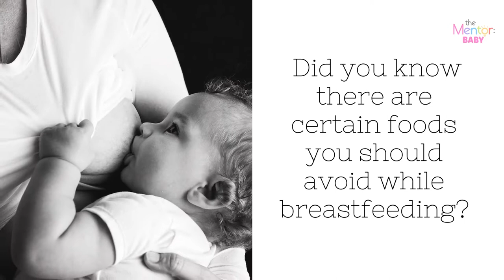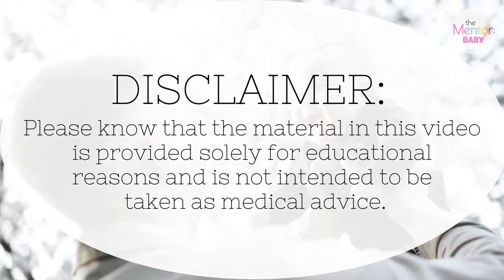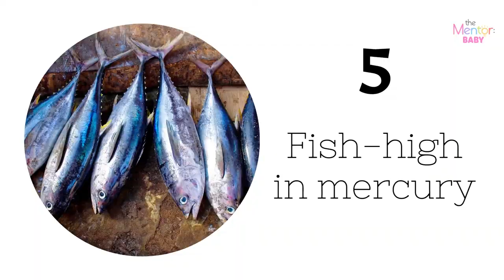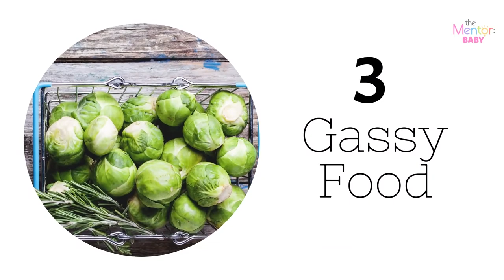9 Foods to Avoid while Breastfeeding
What are the 9 Foods to Avoid while Breastfeeding?

Breastfeeding can be a challenge, especially during the first weeks. Many new parents and caregivers feel so overwhelmed that they forget to eat. Others may worry that taking time for themselves means taking time away from the baby.

The health of a baby often depends on the well-being of its caregivers. Self-care is a way for caregivers to ensure that they have enough energy and emotional resources to care for the baby.

Proper nutrition is crucial both for babies and for people who are breastfeeding. Listen to the body, and eat what feels right. Not only does your pregnancy diet require attention, but so does your nursing.

Enjoy this video of The Mentor: Baby to see the list of foods.